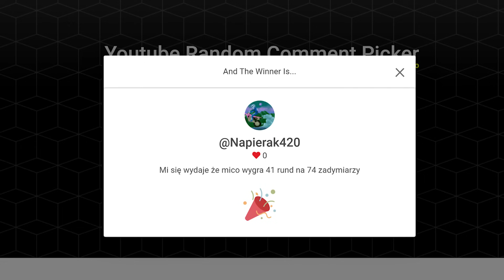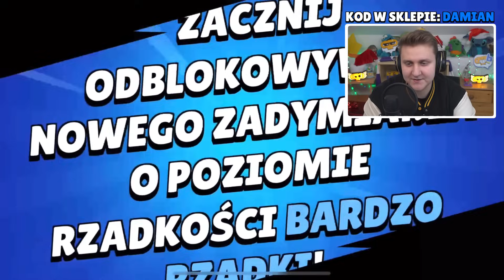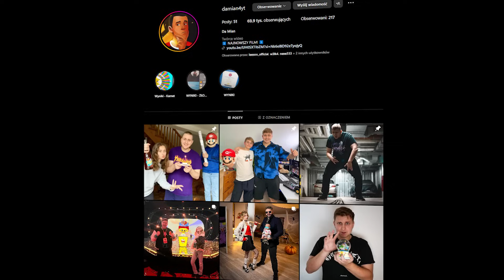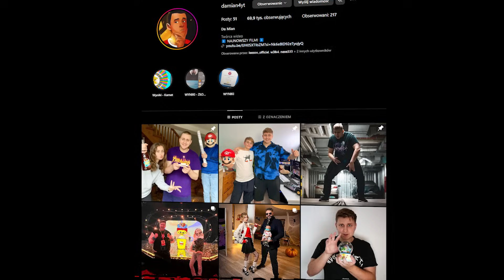ODBLOKOWAŁEM CAŁĄ ALEJE PUCHARKÓW od 0 do 50 000!🏆*LEGENDA! + 25 ZADYMIARZY!😱* (WIELKI TEST NOWOŚCI)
10 000 ŁAPEK = KOLEJNY EKSPERYMENT BRAWL STARS!🎈

W tym filmie @DaMian4YT  odblokował całą aleje pucharków od 0 do 50 000 bez odbierania czegokolwiek na nowym koncie! Po to by przeprowadzić wielki test. Ilu zadymiarzy uda mu się odblokować z samej alei pucharów? Tego dowiecie się oglądając film do końca. Zobaczycie też jak OP są nowe legendarne starr dropy, które są co 10 000 pucharków w alei. Każdy starr drop = skin? To jest totalny hit! Nawet odblokował nową legendę? Oglądaj do końca!

Więcej?

Jeszcze więcej?